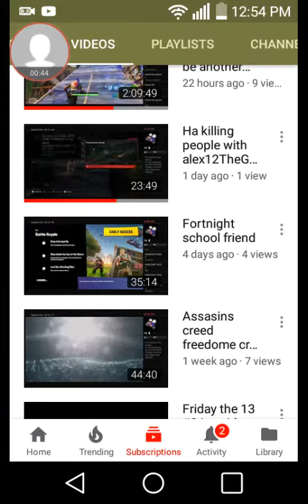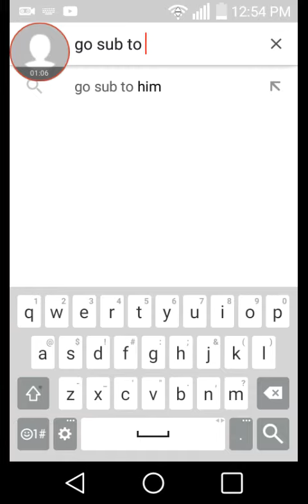Shout to slasher m 103